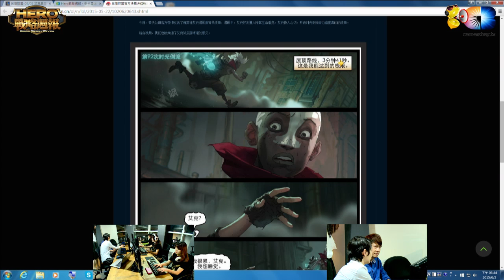麥卡貝Live直播 20150602 HERO戰略週報_02 英雄聯盟 新英雄-艾克Ekko 介紹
介紹英雄聯盟的新角色 艾克 的特性及故事喲！